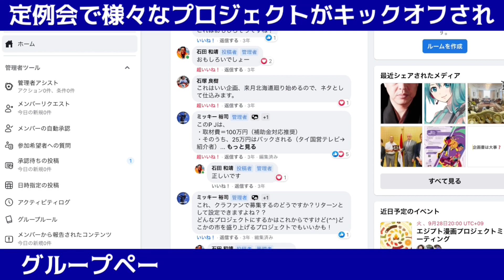【食糧危機・エネルギー危機】レバノンの医療崩壊が超壊滅的! 病院が続々と倒産! 国から医者がいなくなる?!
レバノンの医療崩壊が超ヤバい。食糧危機とエネルギー危機はレバノンの壊滅的な医療崩壊を引き起こした。この国から医者がいなくなる?!

★[5/28] アゼルバイジャン日本友好30周年イベント＠Cluster

★[6/18] 帯広セミナー「激動2022年以後の世界経済と株と為替の行方」

★【食糧危機・エネルギー危機】最後の石油備蓄がついに底をつく! 停電・断水・ハイパーインフレで機能不全のレバノン

★【事件考察室】レバノンに潜むカルロスゴーン容疑者の次の一手は? 裏ルートでの逃亡交渉は始まっているか?!

★【中東危機】レバノン"国家崩壊"の危機! カルロスゴーン被告はいまどこに潜んでいるか?

★【バッタ大群】サバクトビバッタ大量発生はついにレバノンを襲撃した!「恐怖の蝗害」"越境3.0"